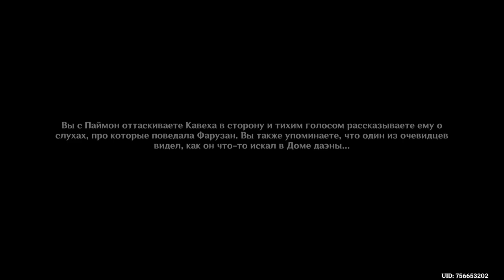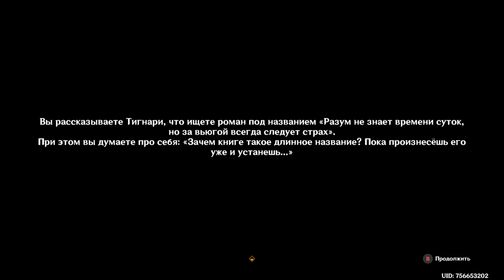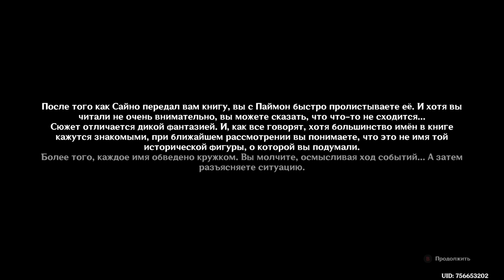Лето! Драконы? Сказка! - квест "Темная текстуальная тайна"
Последний сайдквест летнего ивента 4.8

Возможно, я единственная кому этот квест понравился. В душном нарративе типичном геншину скрыт интересный пример того, как наш мозг, заточеный под поиски закономерностей во всем (в том числе там, где их нет) эти закономерности находит и мы получаем приключения на Ж и теории заговоров.
Кавех и представить себе не мог, какие последствия будут у его поступка, когда случайным образом обвел в третьесортном детективном романе имя убийцы. Шесть рукопожатий спустя весь Сумеру ищет скрытую в книге карту сокровищ, зашифрованную ее автором.
Еще одна любопытная мысль, упомянутая правда вскользь в самом конце квеста - ценность предмета определяется его историей.

Сам квест, увы , не озвучен. Так что приготовьтесь много читать и наслаждайтесь, если сможете!